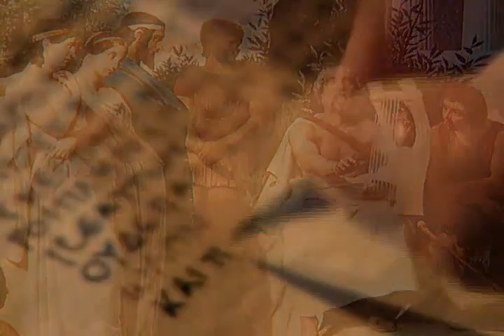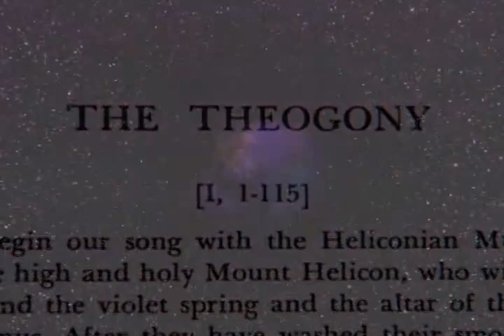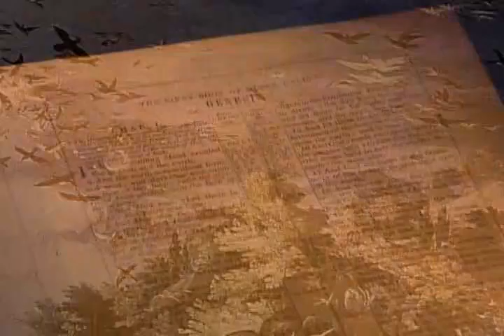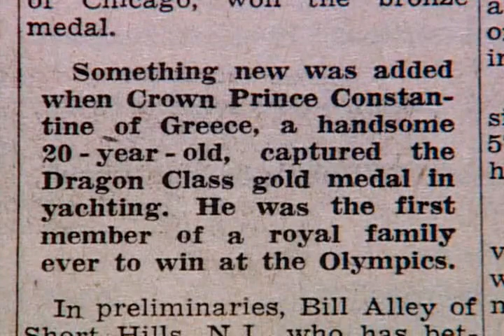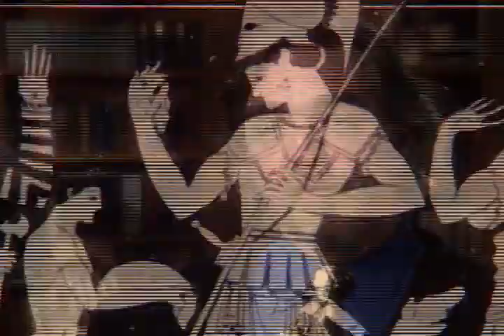THE GREEK MYTHOLOGY | G0DS AND GODDESSES | BEST DOCUMENTARY